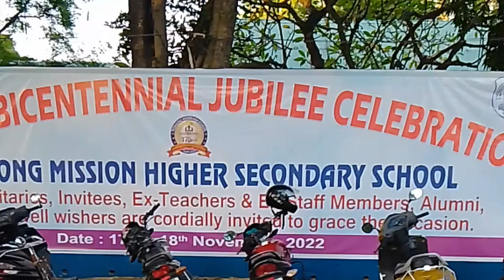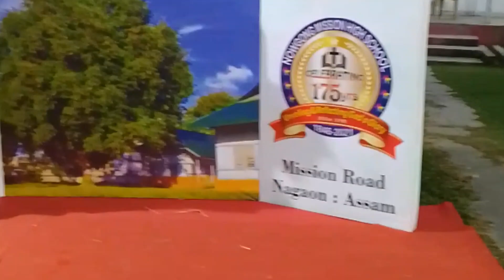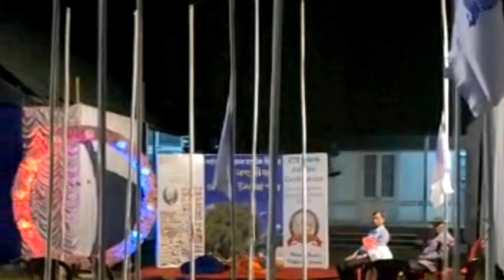Ajke Ektu Beru Beru Korte Cholchi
Bengali Channel
Soma Cooks